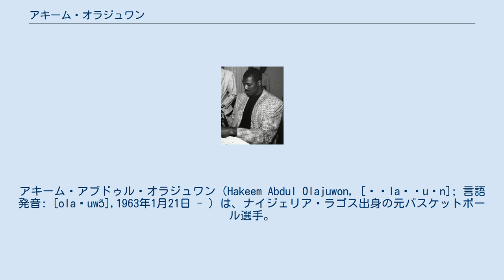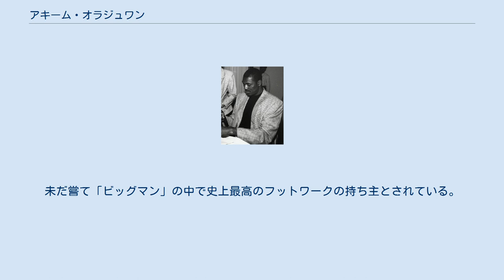アキーム・オラジュワン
アキーム・アブドゥル・オラジュワン（Hakeem Abdul Olajuwon, [əˈlaɪʒuɒn]; 言語発音: [olaɟuwɔ̃],1963年1月21日 - ）は、ナイジェリア・ラゴス出身の元バスケットボール選手。
NBAのヒューストン・ロケッツを中心に活躍した。
 身長213cm（実際は208cm程度と自認しており、公言している）の体格に似つかわしくない、俊敏な動きと繊細な技術をもち、広いシュートエリアを誇っていたオラジュワンは歴代屈指のセンタープレイヤーと評されている。
そのプレースタイルから、『ドリーム(Dream)』というニックネームを持っていた。
1993年にアメリカ合衆国の国籍を取得、1996年アトランタオリンピックでは米国代表として金メダルを獲得。
同じ年に「NBA50年の歴史の偉大な50人の選手」の一人に選ばれている。
2008年には殿堂入りを果たした。
 ナイジェリアのラゴスでセメント業を営む父親の元、6人兄弟の3番目に生まれる。
15歳までサッカーのゴールキーパーやハンドボールをしていた。
この頃に、華麗なステップワークやブロックショットの基礎ができたと本人は語っている。
 15歳のとき、オラジュワンはハンドボールの選手としてナイジェリアの全国大会に出場していた。
この頃既に身長が2メートル以上あった彼を、同級生がバスケットボールの試合に誘った。
これがバスケットボールとの出会いであり、彼の運命を変えることとなった。
後にバスケットボールのナイジェリア代表の選手に選ばれた。
 1980年、後にプロテニス選手となる友人のエンドゥカ・オディゾールの推薦でアメリカに移住し、名門ヒューストン大学に入学。
ところがオラジュワンはレッドシャツ（選手登録されず練習のみの参加が許される新入生のこと、2年生から選手登録されるため在学期間は5年間となる）であり、彼が頭角を現したのは2年生からであった。
チームメートにはクライド・ドレクスラーも入っており、華々しいダンクで有名なファイ・スラマ・ジャマ(Phi Slamma Jamma)として人気を集める。
2年生から4年生にかけてNCAAトーナメントで「ファイナル4（4強）」入りを果たした。
4年生次にはパトリック・ユーイングを擁するジョージタウン大学に決勝で敗れている。
この頃から、2人は終生のライバルとなる。
 大学時代のオラジュワンは、1983年のトーナメント最優秀選手受賞を始め、1984年には試合あたりのフィールドゴール成功率、リバウンド、ブロックショットでトーナメント1位を記録した。
 大学での4年間を終了後、1984年のNBAドラフトにアーリーエントリーを宣言。
全体1位で念願のヒューストン・ロケッツから指名を受けた。
ドラフト同期にはマイケル・ジョーダンやチャールズ・バークレーなど錚々たる選手がいた。
 当時ロケッツには身長223cmのラルフ・サンプソンがおり、オラジュワンと合わせて「ツインタワー」と呼ばれるようになった。
 オラジュワンのルーキーシーズン、ロケッツは前シーズンの29勝53敗から持ち直し、48勝34敗とミッドウェスト・ディビジョン2位まで成績を上げた。
翌1985-86シーズンには勝ち数を51まで延ばし、当時ウェスタン・カンファレンスの強豪だったロサンゼルス・レイカーズとプレイオフのカンファレンスファイナルで対戦、4勝1敗で退けた。
臨んだNBAファイナルでは当時史上最強と呼ばれたボストン・セルティックスと戦い、2勝4敗で敗れている。
 オラジュワンはリーグ入りしてわずか2年でNBAファイナル出場を経験するものの、翌シーズンはサンプソンの怪我により「ツインタワー」は有効に機能せず、続く1987-88シーズン中にサンプソンはトレードに出される。
以降ロケッツは勝ち数が50に届くこともままならず、優勝に絡むこともなく1980年代が過ぎていった。
 オラジュワン自身はリーグを代表する好選手の一人と言った位置づけで、1987年以降3年連続でオールNBAファーストチーム入りしている。
この時期を前後...